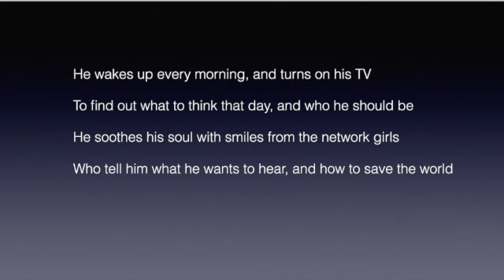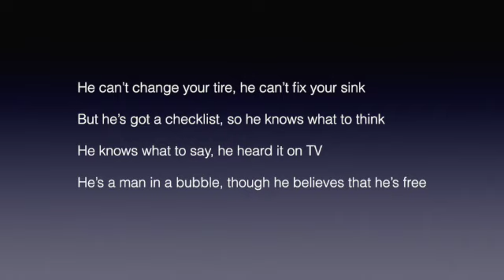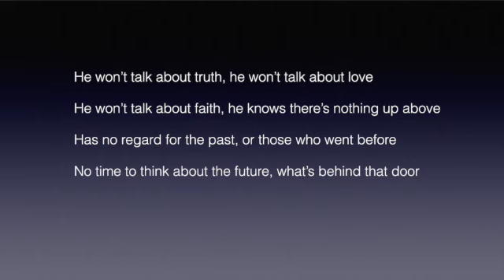Never A Hero SD 480p